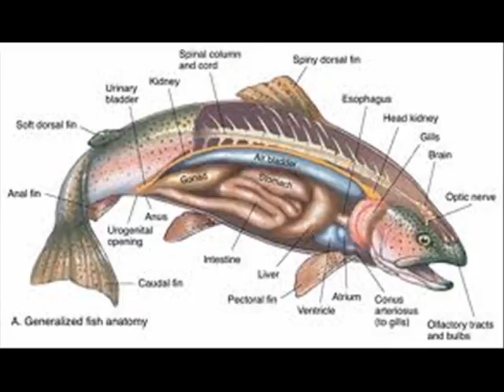Real Fish 101